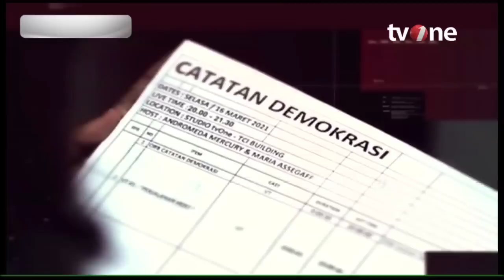DEBAT! Deddy Sitorus, Eko Kunthadi vs Pendukung Anies soal Pasukan Buzzer | Catatan Demokrasi tvOne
Catatan Demokrasi, - DEBAT! Deddy Sitorus, Eko Kunthadi vs Pendukung Anies soal Pasukan Buzzer | Catatan Demokrasi tvOne

Pilpres 2024 semakin panas. Berebut kelas sebagai sosok paling pantas. Protes keras, perihal punya otoritas namun berpihak dengan jelas. Katanya, apa kabar netralitas? Nampaknya senjata pamungkas bernama politik identitas, sudah saling ditembakkan dari dalam markas.

CDK01